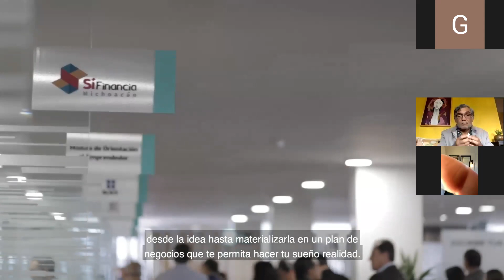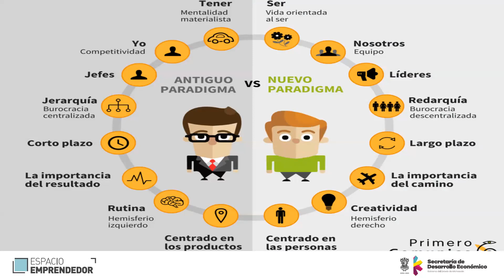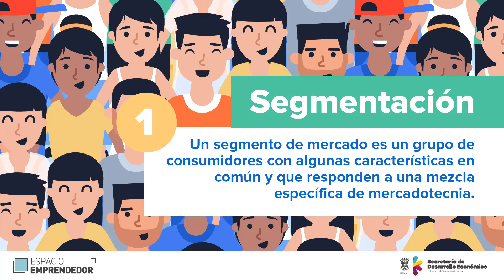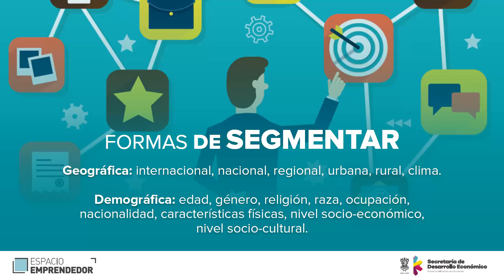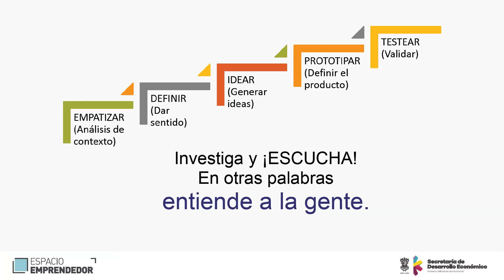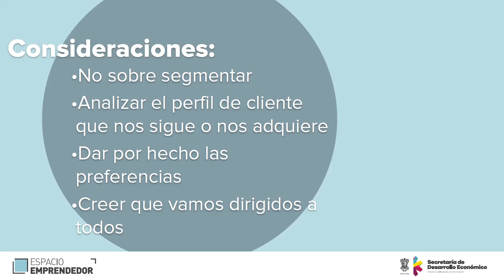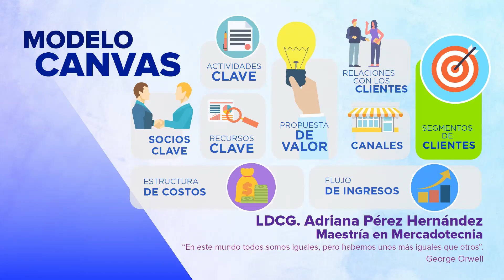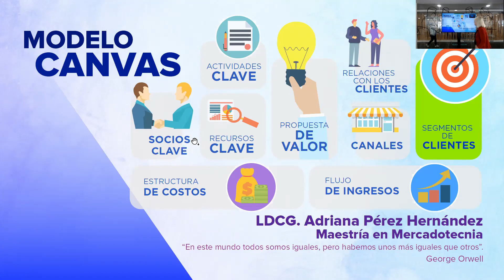Sesión 4 | Segmentación de mercado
Tema 4: Taller de Capacitación "Emprendedores del Periodismo", nuestra coach Adriana Pérez Hernández, abordó el tema "Segmentación de mercado".